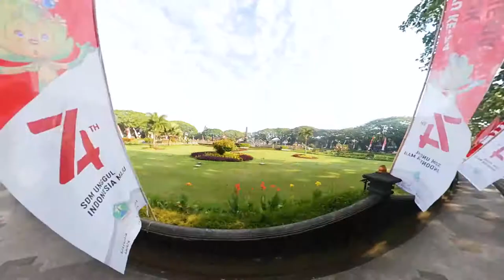BIKIN BETAH DI ALUN-ALUN TUGU KOTA MALANG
halo sobat nes, ini adalah perjalanan di episode estafet jakarta solo malang. dan kali ini kita diberi kesempatan untuk tahu alun2 tugu kota malang. simak langsung ya sobat.🙂🙂